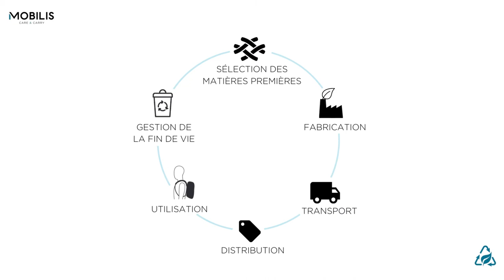MOBILIS - #2 Comment nous sélectionnons les matières premières qui composent nos produits ?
Notre première ligne de bagagerie éco-conçue à partir de matières premières issues de filières de recyclage certifiées par la GRS (Global Recycled Standard).

Afin de vous procurer des produits durables nous travaillons chaque jour sur le cycle de vie de nos produits dans le but de minimiser notre impact environnemental et social.

Et ce toujours, sans compromettre la qualité de nos produits et la protection de vos appareils mobiles !